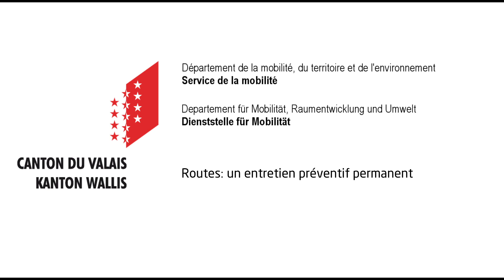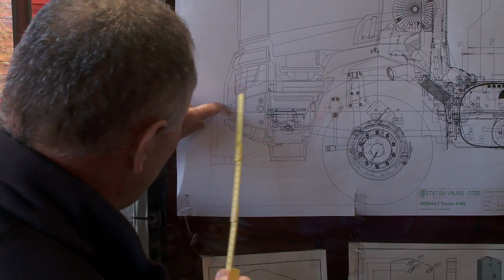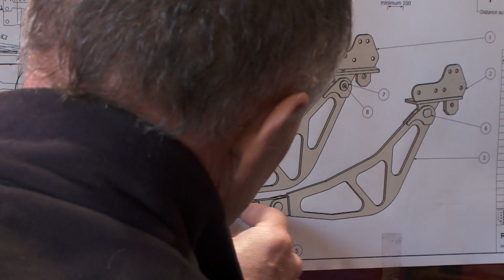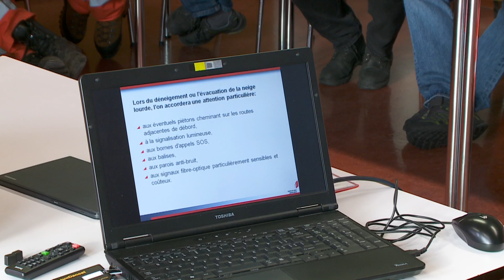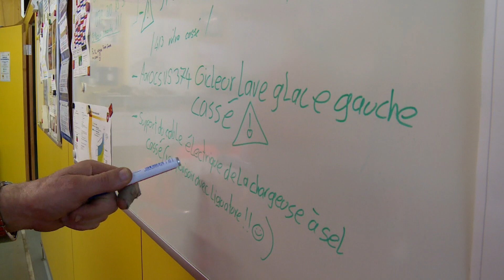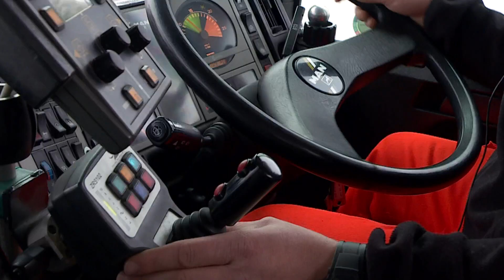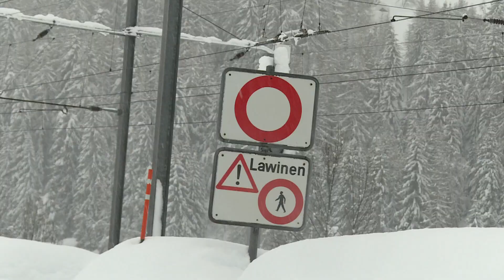Service hivernal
Un réseau de près de 2000 kilomètres de routes au milieu des Alpes